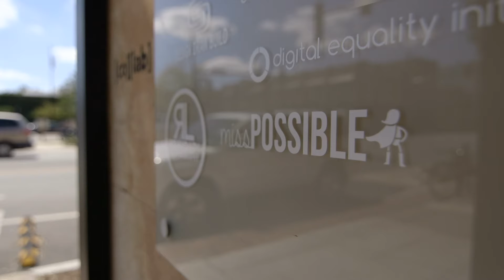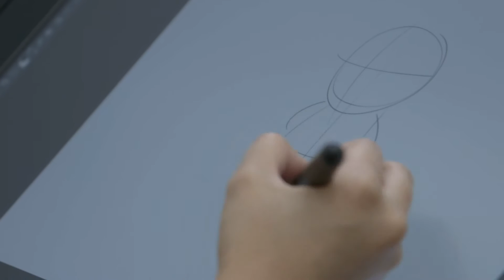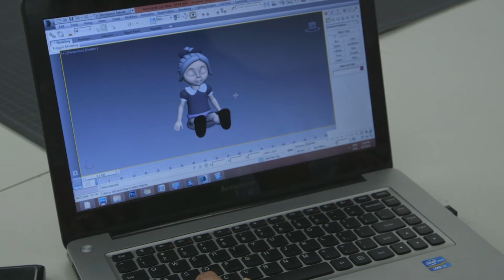Miss Possible, Illinois | INDIE AMERICA | PBS Digital Studios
135 miles south of Chicago in Champaign-Urbana, a startup of young women are designing dolls that empower girls worldwide.

While studying in their University of Illinois dorm rooms, engineering students Supriya Hobbs and Janna Eaves brainstormed ways they could inspire young girls to pursue their dreams.

After a hugely successful Indiegogo campaign, the young entrepreneurs are now working to manufacture their Miss Possible dolls, as well as build the companion apps.

With support from Illinois Public Media / WILL TV - will.illinois.edu/tv